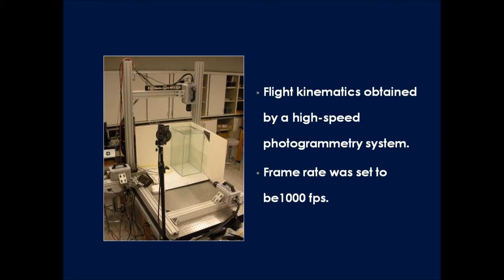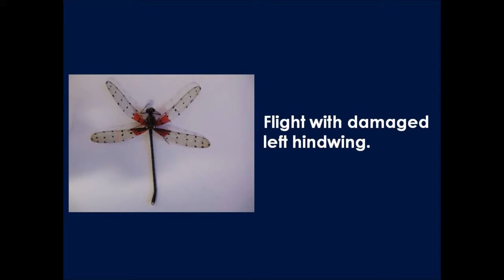Deterioration of Damselfly Flight Performance due to Wing Damage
Authors: Yan Ren, Zhe Ning, Kuo Gai, Chengyu Li, Samane Zeyghami, Haibo Dong

In this video, effect of chordwise damage on a damselfly (American Rubyspot)'s wings is investigated. High speed photogrammetry was used to collect the data of damselflies' flight with intact and damaged wings along the wing chord. Different level of deterioration of flight performance can be observed. Further investigation will be on the dynamic and aerodynamic roles of each wing with and without damage.